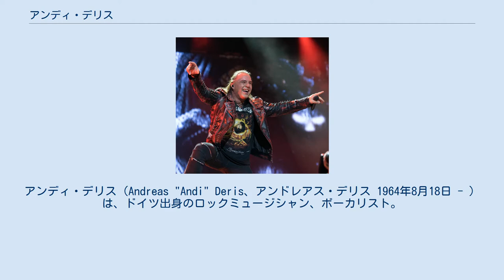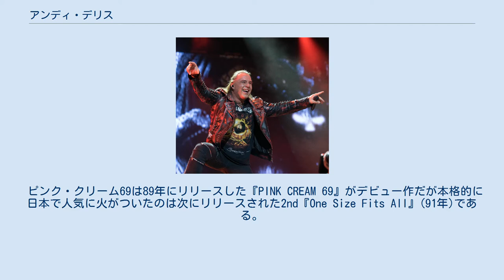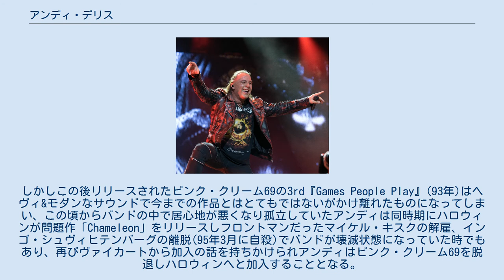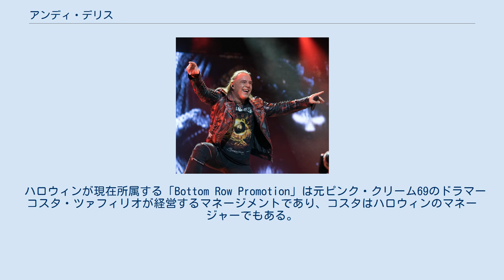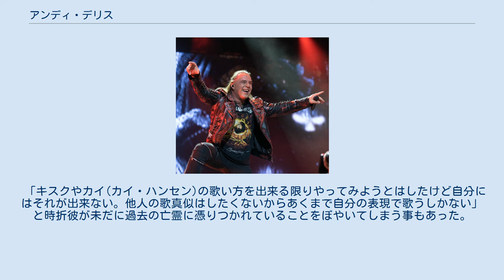アンディ・デリス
アンディ・デリス（Andreas "Andi" Deris、アンドレアス・デリス 1964年8月18日 - ）は、ドイツ出身のロックミュージシャン、ボーカリスト。
 ジャーマンメタル・バンド「ハロウィン」のメンバー。
ソロシンガーとしても活動している。
身長178cm。
 15歳の時にギターをプレイし始め、20歳で兵役を終えた後に本格的に活動を開始。
1987年に地元カールスルーエでピンク・クリーム69を結成し活動していたが、1993年に脱退。
1994年には友人であったマイケル・ヴァイカートに誘われ、マイケル・キスクの後任としてハロウィンに加入。
現在までハロウィンのボーカリストとして活躍している。
また、2007年にはニュークリア・ブラスト設立20周年を記念して結成されたニュークリア・ブラスト・オールスターズに参加した。
 現在はスペイン領カナリア諸島にあるテネリフェに在住。
 80年代後半にドイツのカールスルーエで結成されたピンク・クリーム69はドイツ、イギリス、ギリシャ、アメリカといったメンバーそれぞれが国籍が違うバンドである。
 ピンク・クリーム69は89年にリリースした『PINK CREAM 69』がデビュー作だが本格的に日本で人気に火がついたのは次にリリースされた2nd『One Size Fits All』(91年)である。
この頃からアンディは既に作詞作曲の殆どを手がけ、この時の音楽性がアンディ加入後のハロウィンのサウンドにも反映される様になった。
この当時、アンディとヴァイカートは友達同士であり、ハロウィンも『Pink Bubbles Go Ape』をリリースした時期である。
この時、既にハロウィンはバンドの状態が不安定な状況になっていたためにヴァイカートはアンディにハロウィンへの加入を持ちかけているがこの時点ではアンディはヴァイカートの誘いを断っている。
しかしこの後リリースされたピンク・クリーム69の3rd『Games People Play』(93年)はヘヴィ&モダンなサウンドで今までの作品とはとてもではないがかけ離れたものになってしまい、この頃からバンドの中で居心地が悪くなり孤立していたアンディは同時期にハロウィンが問題作「Chameleon」をリリースしフロントマンだったマイケル・キスクの解雇、インゴ・シュヴィヒテンバーグの離脱(95年3月に自殺)でバンドが壊滅状態になっていた時でもあり、再びヴァイカートから加入の話を持ちかけられアンディはピンク・クリーム69を脱退しハロウィンへと加入することとなる。
 ハロウィンが現在所属する「Bottom Row Promotion」は元ピンク・クリーム69のドラマーコスタ・ツァフィリオが経営するマネージメントであり、コスタはハロウィンのマネージャーでもある。
 2007年～08年にかけてのハロウィンとガンマ・レイのジョイントツアーが実現したのに対し、07年のBURRN!誌のインタビューでアンディに「将来的にハロウィンとピンク・クリーム69とのカップリングはないのか？」問いたところ「コスタやデニス(デニス・ワード)との間には何の問題はないがギターのコフィ(アルフレッド・コフラー)とは未だに確執が解消されていないから一緒にツアーをするのは難しいだろう」と語っている。
 マイケル・キスクの後任としてハロウィンに加入した彼は、今までのハロウィンにはなかった哀愁美のあるサウンドを持ち込んだ事により『Pink Bubbles Go Ape』以降人気的にも音楽性的にも低迷していたバンドを事実上復活にまで押し上げる最大要因にもなった。
また金属的かつブルータルな歌い方だけでなく非常に穏やかで悲しげな楽曲にも対応できる表現力豊かな歌唱力もあり、メンバーのヴァイカート曰く『(プロデューサーの)チャーリーに「All Over The Nations(The Dark Ride収録)」のデモを聴かせたときにマイケル・キスクが歌っていると勘違いしてしまった。
マイケルはひとつの方法でしか歌うことが出来なかった反面、アンディは3つも4つも違った歌い方が出来る』とアンディの歌を評価している。
 また彼は作曲面でも他の誰よりも貢献しており、加入から現在に至るまでアルバムに収録されている楽曲の半分近くは彼の曲である。
 「キスクやカイ(カイ・ハンセン)の歌い方を出来る限り...